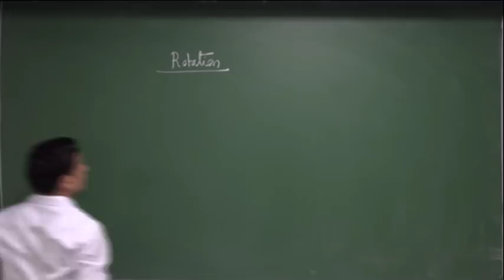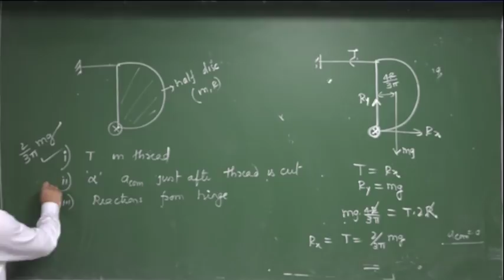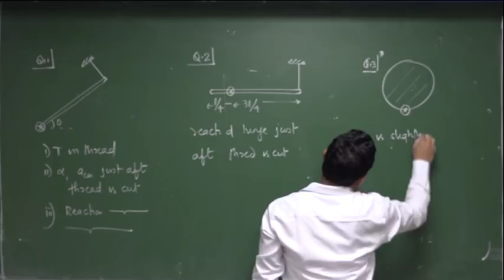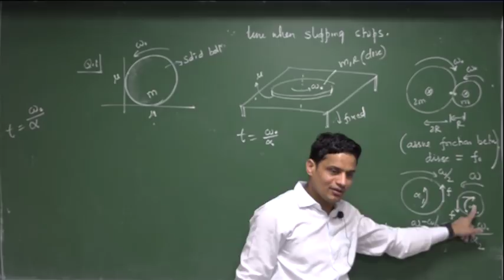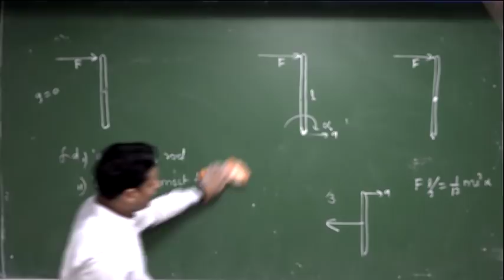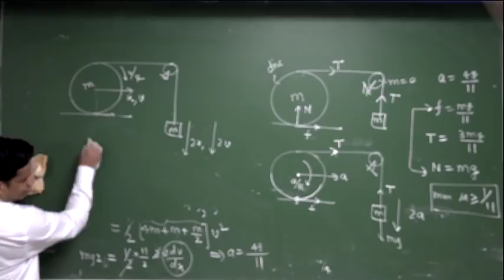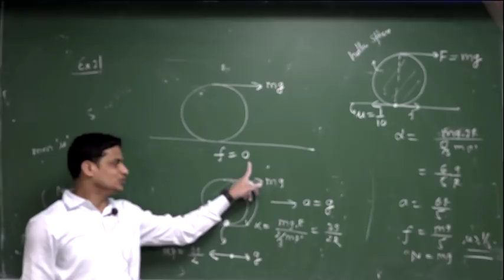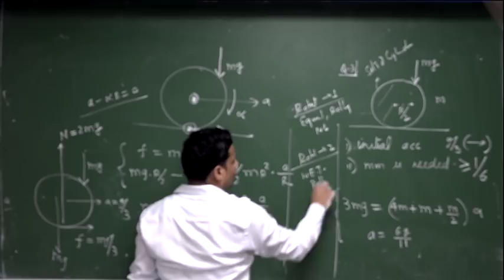IIT JEE Revision: Rotation part 1 by Kurmi Sir ( Both Xenon & Neon)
Here you will learn about:
1. Newtons law in ratation and translation
2. Constraint relation
3. Rolling